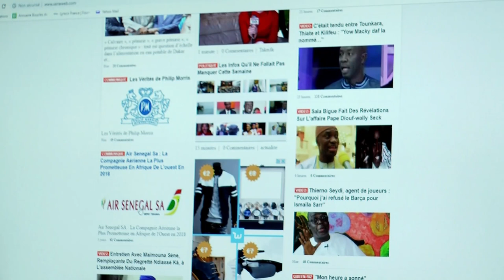Stanislas MENDY, vicaire épiscopal de Mulhouse (Magazine Paraboles 647)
.STANISLAS MENDY, VICAIRE EPISCOPAL…….
.. L’Eglise d’Alsace compte cinq vicaires épiscopaux. Ils représentent l’archevêque sur tout le territoire. Parmi les nouveaux nommés au printemps dernier, il y a Stanislas Mendy. Il a pris ses fonction le 1er septembre 2018. Né à Dakar, au Sénégal, il est le premier prêtre africain à assurer une telle mission en Alsace. On dit que c’est un prêtre « Fidei donum », c’est-à-dire, envoyé à l’étranger pour assurer une mission tout en restant attaché à son diocèse d’origine. Il a été nommé pour trois ans renouvelables.
 Reportage : Céclie HANS-KOHLER –  Jean Pierre BERTRAND
Duree : 06 minutes et 40 secondes